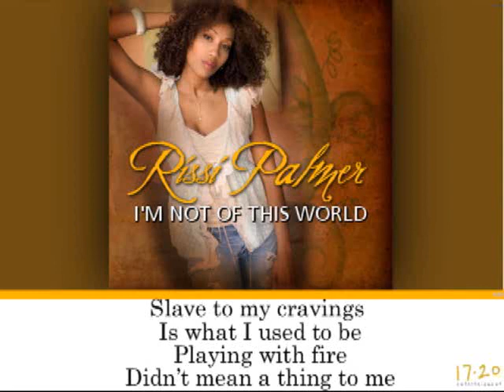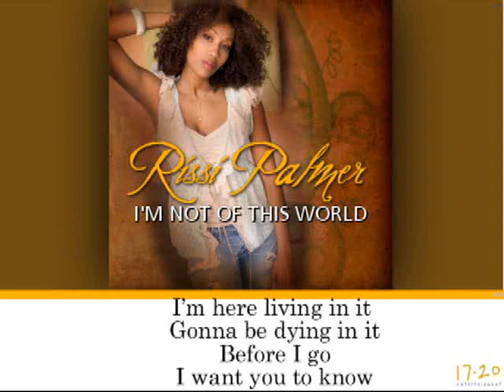I'm Not Of This World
Rissi Palmer "I'm Not Of This World" lyric video